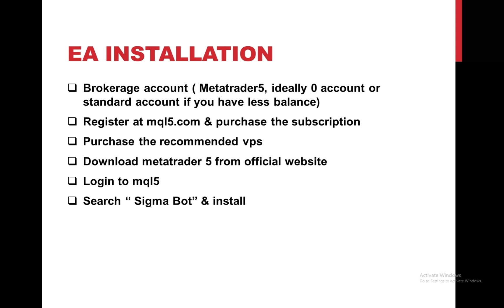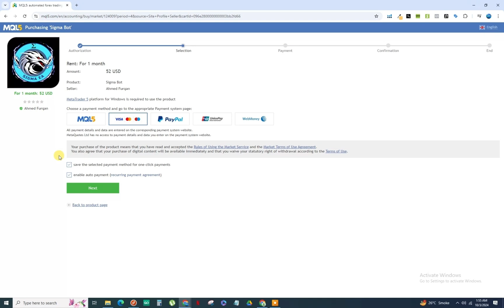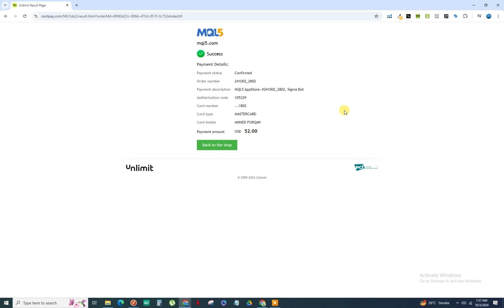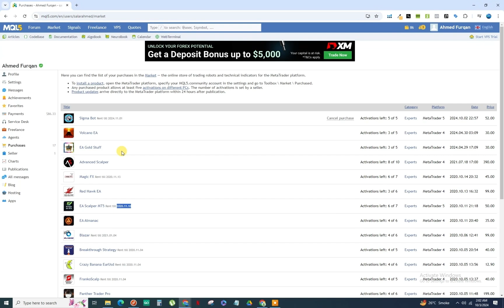Step By Step Practical Guide to Buy The Subscription Of Sigma EA using HBL debit card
Please Ignore the section below its for SEO
Risk Warning :
5 minute scalping strategy
tradingview,best tradingview indicators,best scalping strategy,forex scalping strategy,tradingview tutorial,tradingview,trading,trading view
Trading Strategy
5 minute scalping strategy pdf
5 minute scalping strategy
scalping strategy
1 minute scalping strategy
tradingview indicators
tradingview indicator
buy sell indicator tradingview
tradingview
tradingview tutorial
stock accurate
apple stock
Stock
nasdaq
Sp500
s&p 500
us30
us30 live trading
AMC Stock
tradingview
forex trading
stock trading
stock buy
us stock trading
us stock
cryptotrading
stock
Dow Jones
Dow
stock trading
forex
tradingview